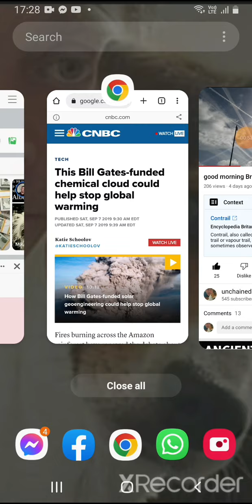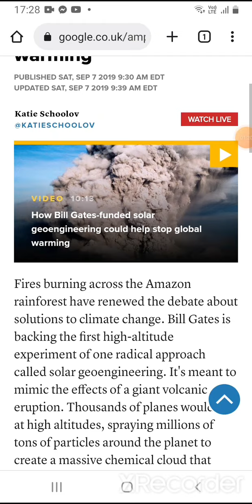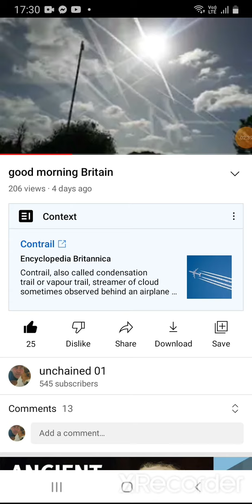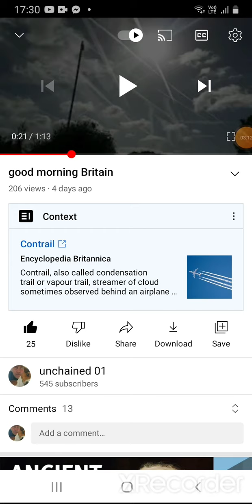condensation trails don't sit around for hrs